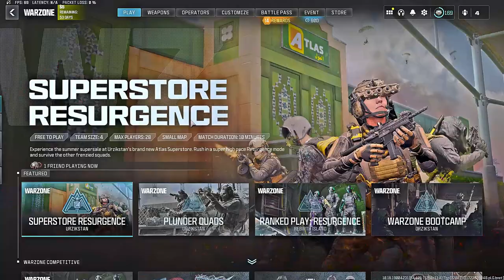Yeni NVIDIA Renk Filtreleri (Tüm oyunlar için)